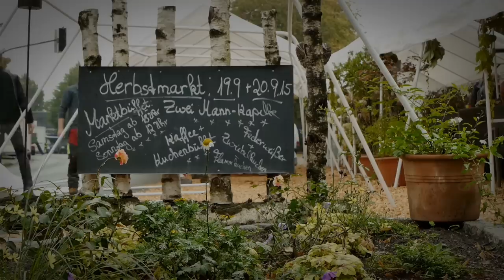Landgasthof Martin - Herbstmarkt 2015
Vom 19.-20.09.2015 wurde in Selsingen der jährliche Herbstmarkt gefeiert.
Der Landgasthof Martin hatte neben dem traditionellen Marktbuffet und einem Kuchenbuffet, auch etwas für die Ohren zu bieten:
Die Zwei-Mann-Kapelle bot eine imaginär-akustische Rundreise von Frankreich bis in die USA.